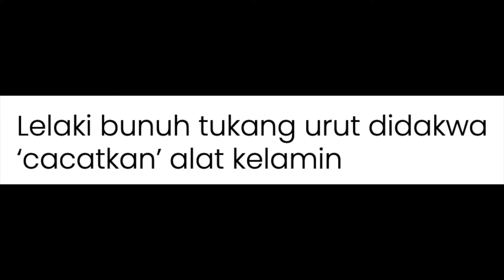AKIBAT "CACATKAN" ALAT KELAMIN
JAKARTA – Seorang lelaki di Sulawesi Tenggara, Indonesia bertindak membunuh seorang tukang urut warga emas selepas menjalani sesi rawatan yang dikatakan telah mengubah fungsi alat kelaminnya, lapor TribunKolaka, hari ini.